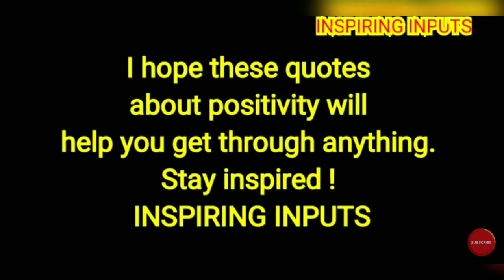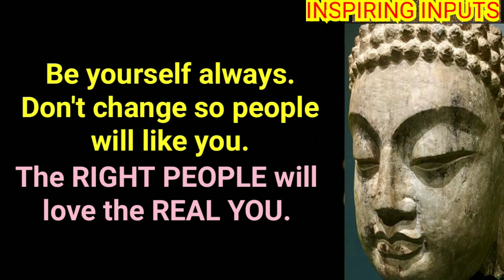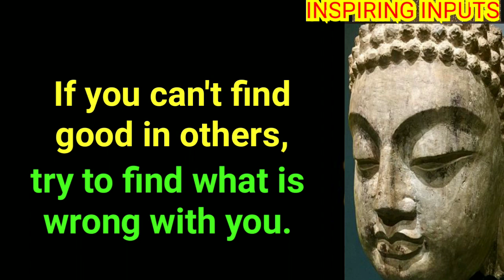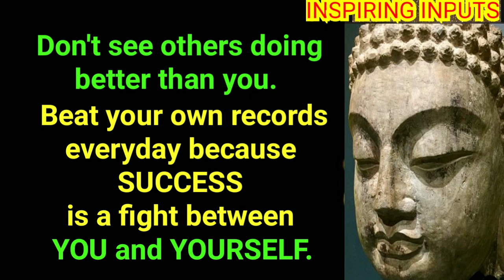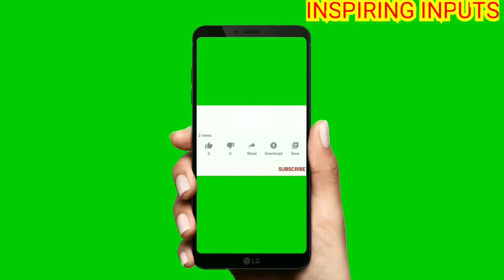🎧How You See Yourself🎧Listen to Buddha Motivational Positive Wisdom Quotes🎧@ INSPIRING INPUTS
Here is a collection of selected quotes on: How You See Yourself, Happiness, Success, Motivation and Positivity.

Stay Positive !
Stay Inspired !
Stay Blessed !!
🙏 INSPIRING INPUTS 🙏